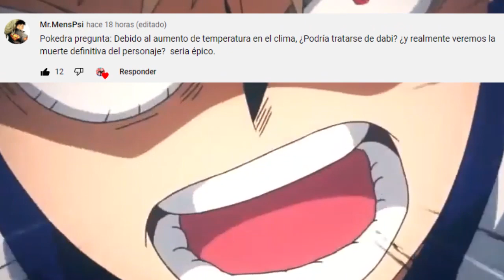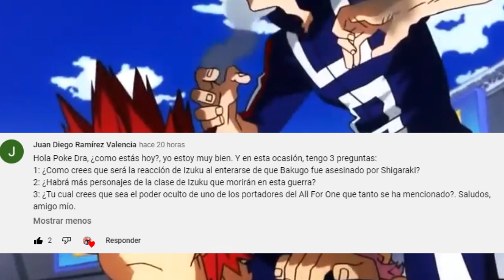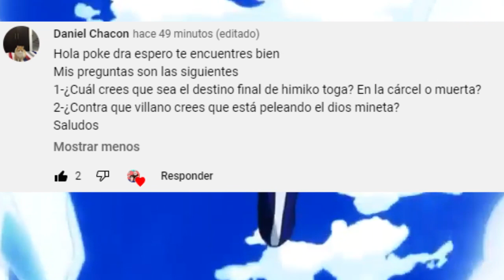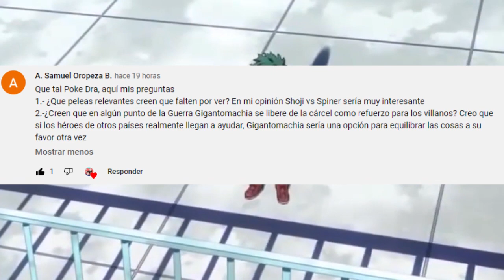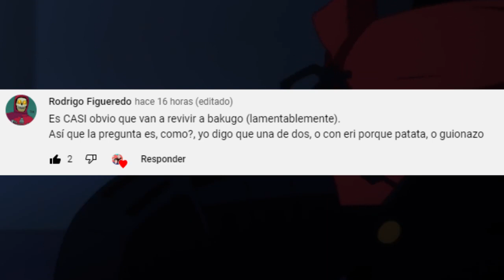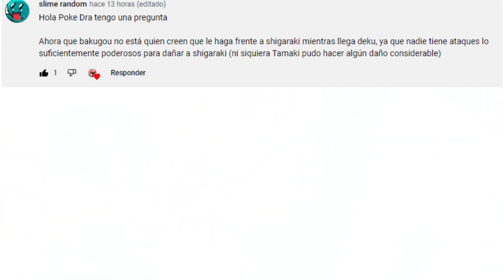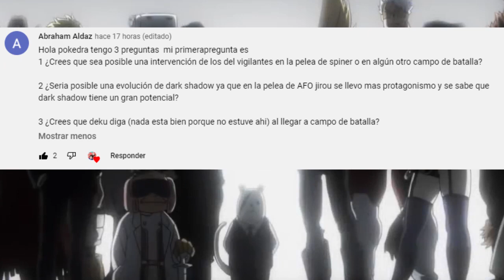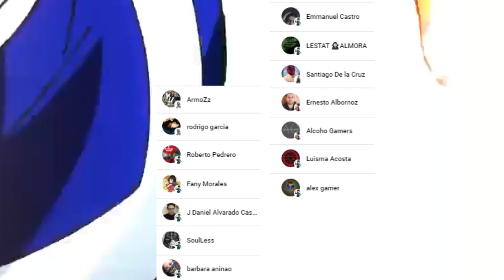DEKU usa la FORMA BERSERK OTRA Vez ???😱 BAKUGO Entrara al ONE FOR ALL ??? Boku no Hero Academia PYR